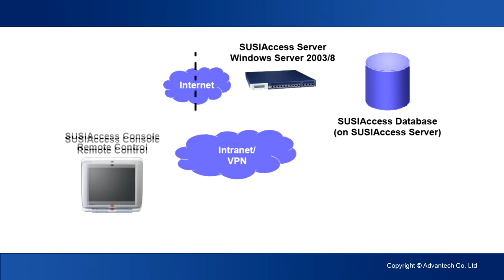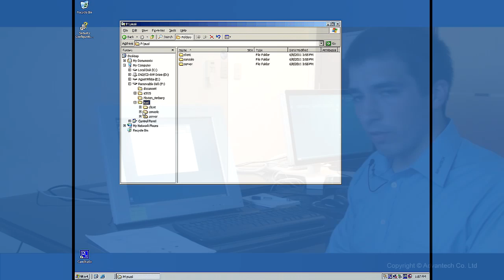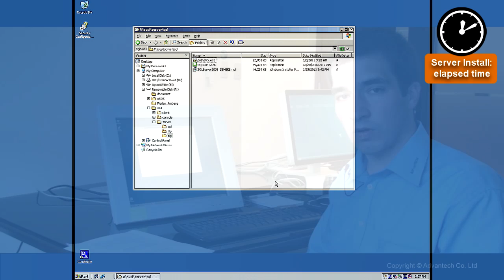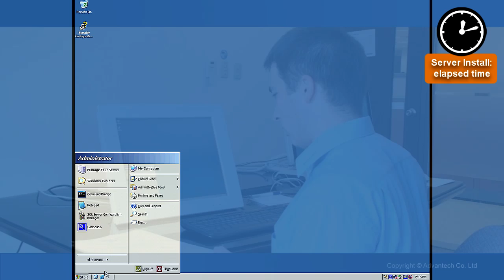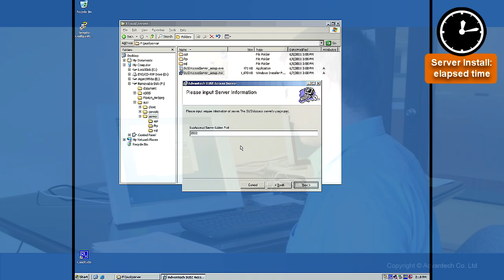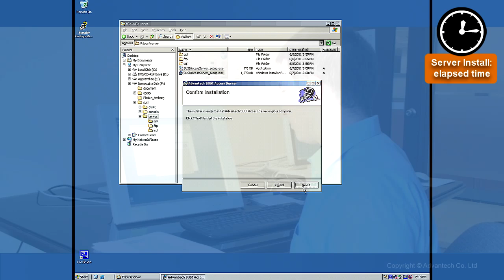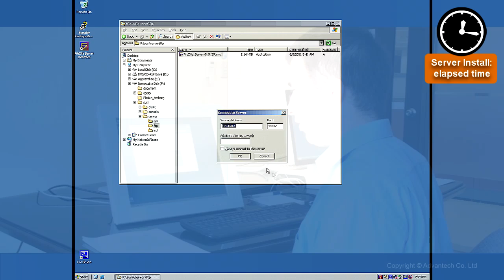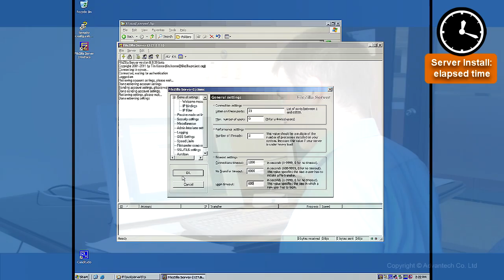SUSIAccess 1 of 3 -- Server installation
SUSIAccess is Advantech's next Step toward Cloud Computing. This video shows how to install the Server environment. It is 1 of 3 videos designed to help technicians with installation.